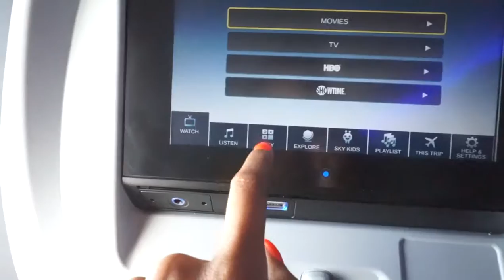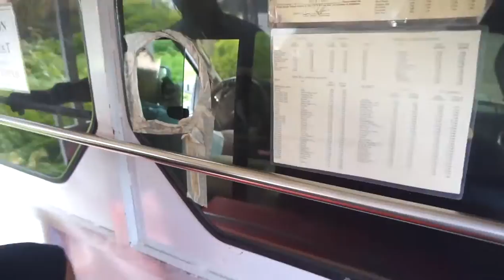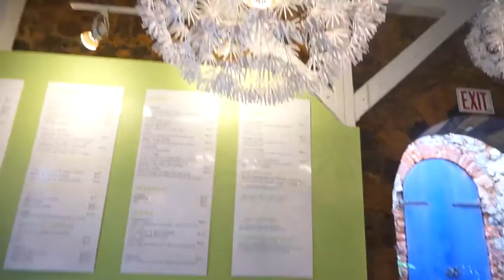The Richardson's TV| Season 2 Vlog #1| St Thomas (Virgin Islands) Trip, 1 Year Anniversary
Season 2!
In this episode of The Richardson’s TV:
The Richardson's Celebrate their 1 Year Wedding Anniversary with a trip to The Virgin Island of St. Thomas !
This is a Part 1 of a 2 Part Episode.

Credits:
Camera: Sony Alpha a5100 & Canon t5i
Editing Software: Final Cut Pro